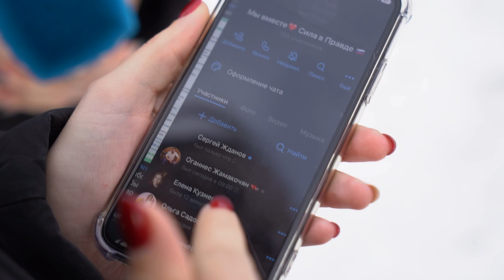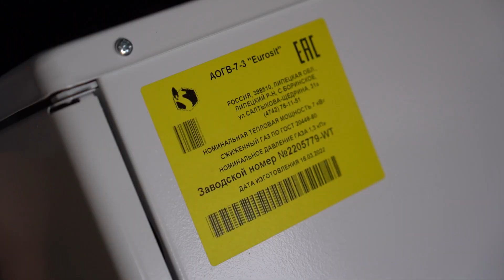Как в округе помогают семьям мобилизованных и как они сами помогают всем военнослужащим?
Сегодня многие жители как могут помогают нашим ребятам, участвующим в спецоперации, кто-то материально, кто-то присоединяется к волонтерскому движению. Одни из самых активных – это, конечно, родственники мобилизованных и добровольцев. Они создали группу, где обмениваются информацией, помогают не только своим мужьям, сыновьям и братьям, но и их сослуживцам, собирают им посылки, которые благодаря помощи администрации доставляют в части России, Белоруссии и Украины. Также родственники просят о помощи в решении своих бытовых проблем, с которыми сейчас трудно справляться. Сегодня история Сабины Федюшкиной.